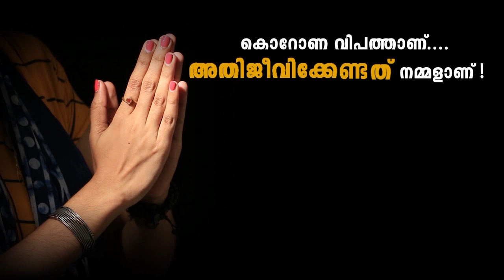കമോൺട്ര മഹേഷേ...കണക്കായിപ്പോയി...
'കൊറോണ ചൈനയ്ക്ക് അല്ലാഹു കൊടുത്ത ശിക്ഷ': എന്ന് പറഞ്ഞ ഇസ്ലാമിക പണ്ഡിതന് കൊവിഡ്.